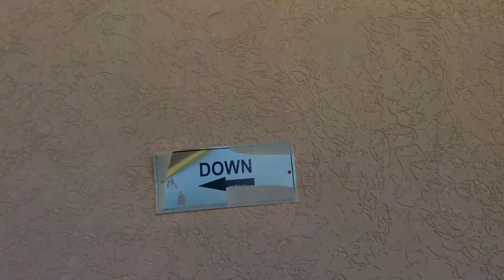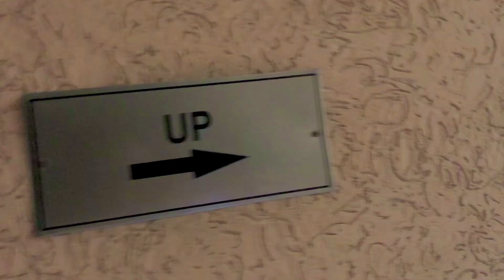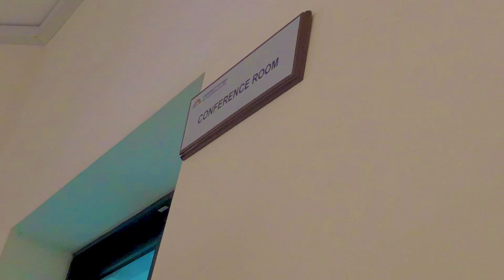Driving license Ban Gaiya 😯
Be happy and stay blessed